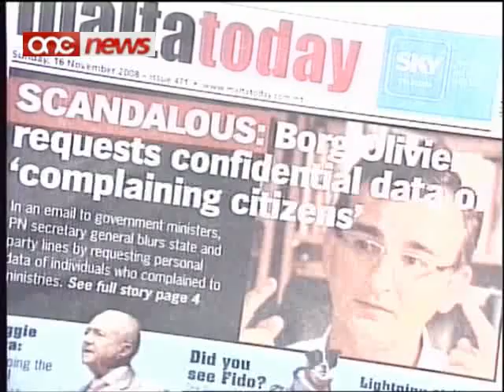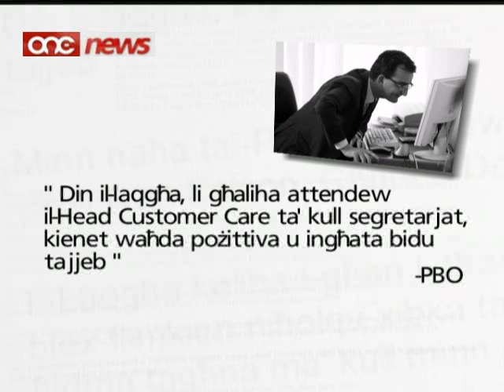Pawlu Borg Olivier | Jikser il-Ligi tad-Data Protection Act .